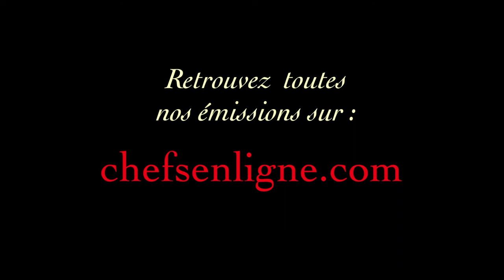Alimentation : les mots pour le dire…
Notre invité : Professeur Jean Louis Schlienger

CHEFSENLIGNE